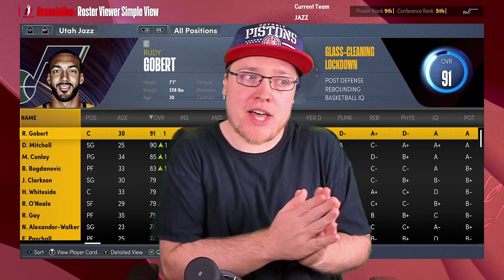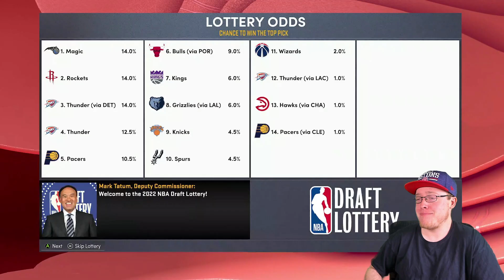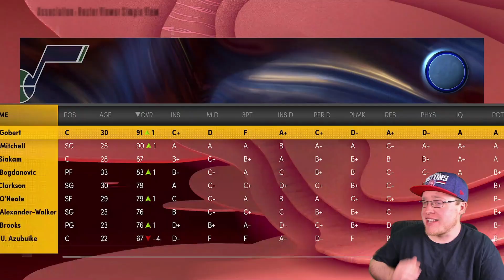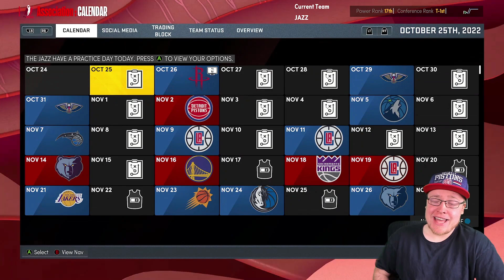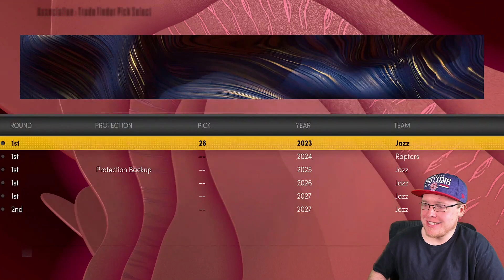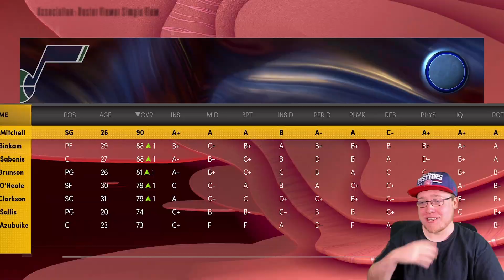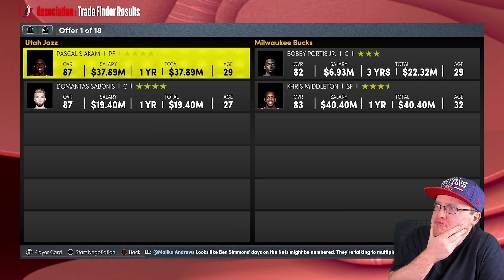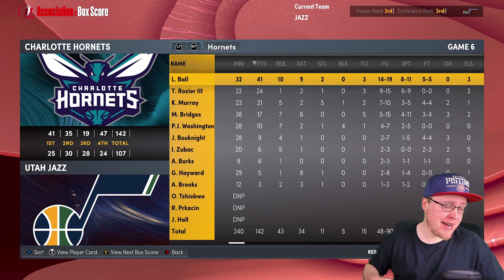TRADING RUDY GOBERT! Rebuilding The 2023 Utah Jazz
We back with the first NBA 2K rebuild in MONTHS!

Who is taking this series?